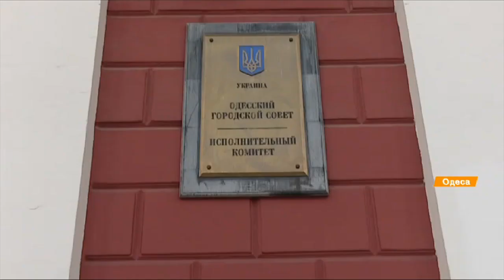Мэру Одессы Труханову сообщили о подозрении - НАБУ